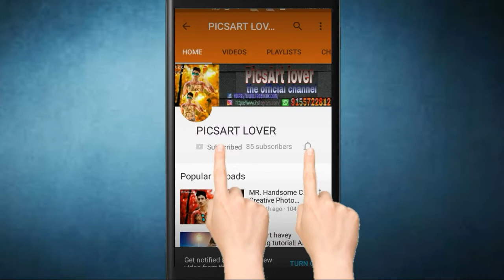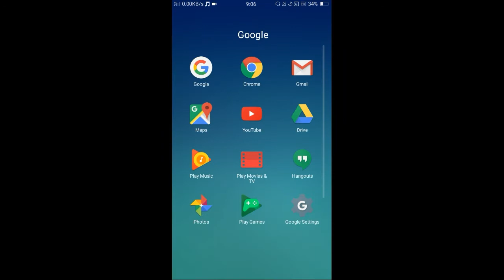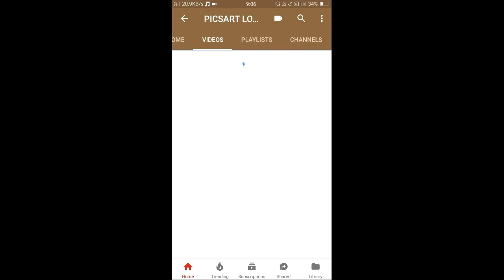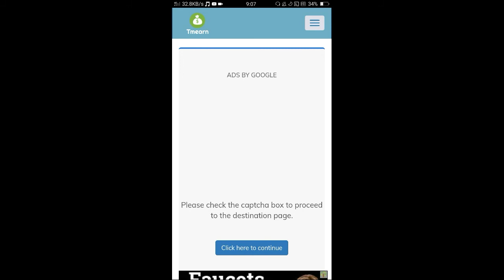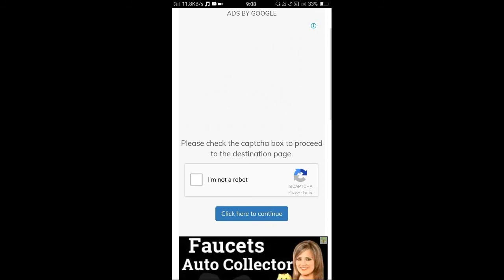SUBSCRIBE KE LIYE GIRL PNG GIFT ZIP FILE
HAY!
   VIEWERS TODAY AM SHOW YOU HOW TO EDIT YOUR IMAGE LINK A PROFESSIONALLY IN YOUR MOBILE JUST FINISH YOUR EDITING AM SURE WILL SMILE IN YOUR FACE

▶ If you have any problem comment